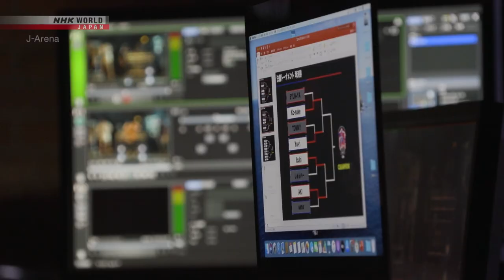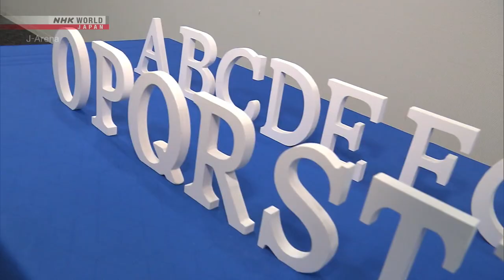Documentary Japan Ibuki & Ko-suke 2021 / Freestyle Footballフリースタイルフットボール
IAMAFREESTYLER, the original freestyle football community since 2010.
フリースタイルフットボール